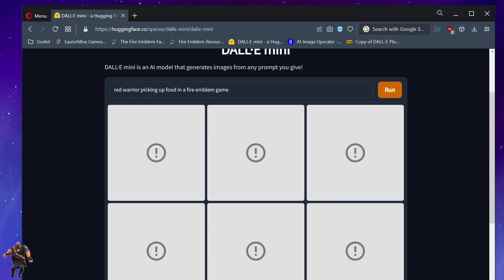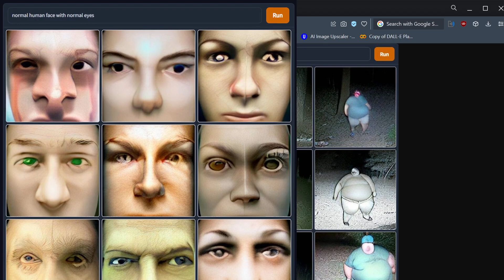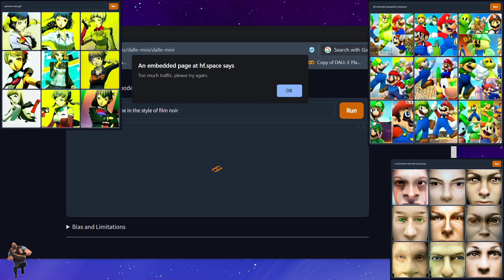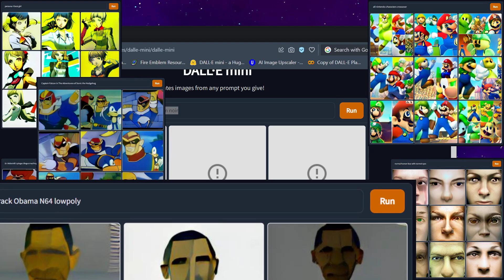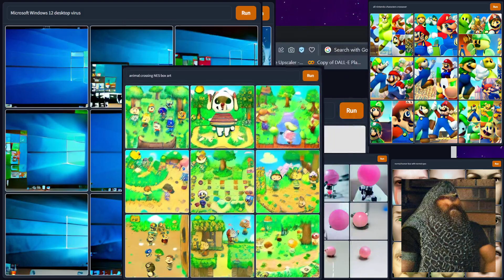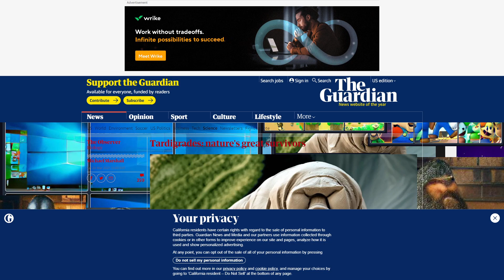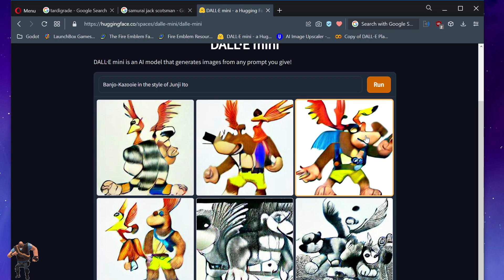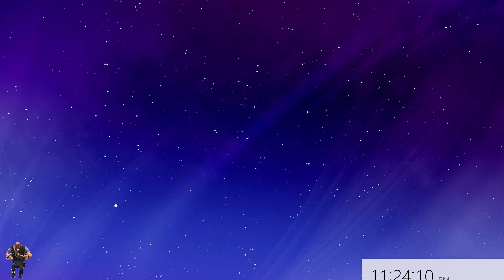[achinlabs] - DALL·E, Part 1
A showcase of image generations from OpenAI's DALL·E.